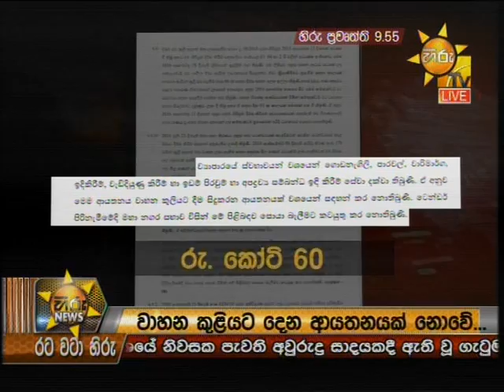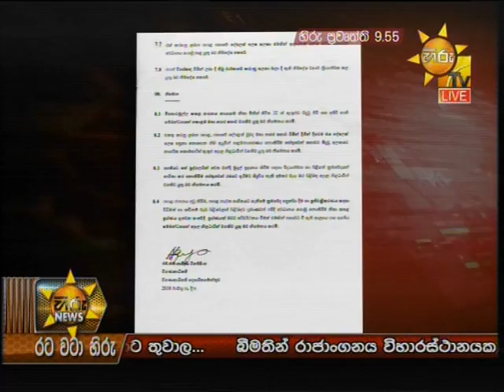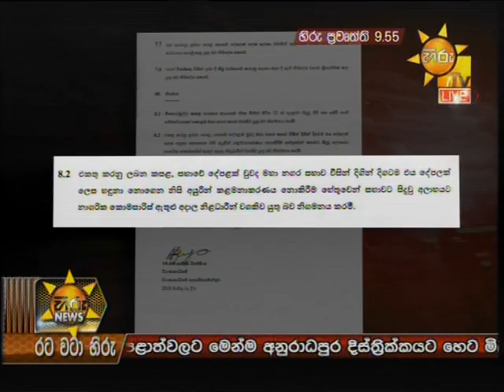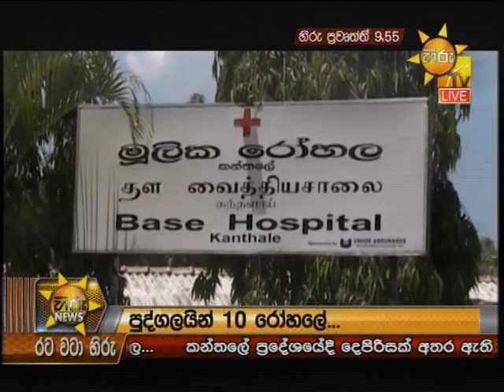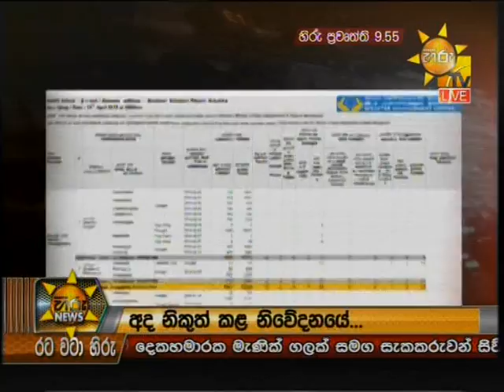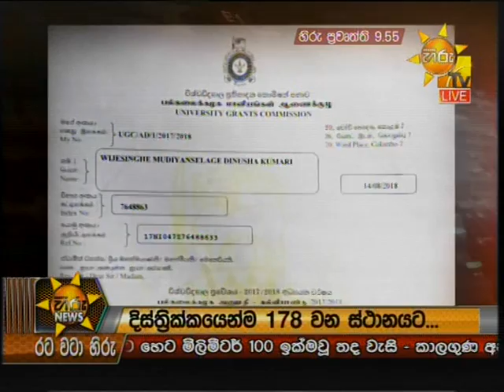Hiru News 9.55 PM | 2019-04-15